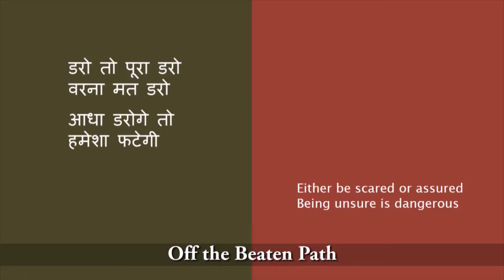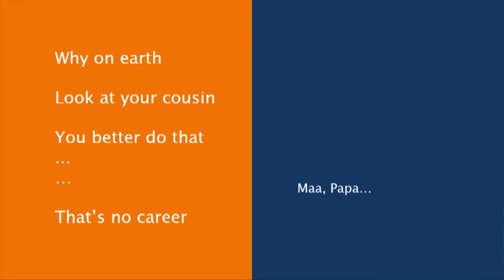Urban folk | Shashwat Srivastava | TEDxIIFTDelhi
Shashwat talks about growing up in a musical home, and how being categorically denied from becoming one, in fact became the reason for his musical success. The talk explores the cacophony of sounds a modern metropolis contains, and how this is the new folk. Shashwat explores how all folk music across the world is similar, how music happens when human beings interact with nature, and how "urban" folk is no different.

'Folka Dots' is a band dedicated to exploring urban folk music of India. It was founded in 2010, with a passion for exploring new trends in the folk music of India. It currently consists of Shashwat, Biswajit, Vaishali, Devanshi, Kartikeya, Paras, Parichay.

Growing up in Lucknow, Shashwat's early attempts at formal music training were spectacular failures, making him entirely self-taught as a musician. The cacophony of his childhood in Lucknow had a deep influence on him, explores in the new genre he calls urban folk.